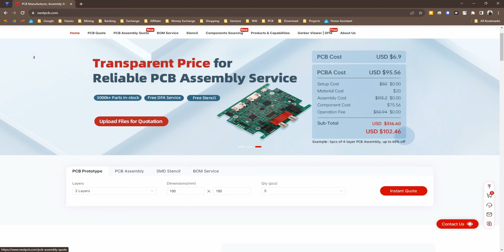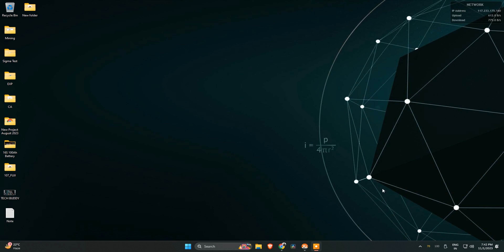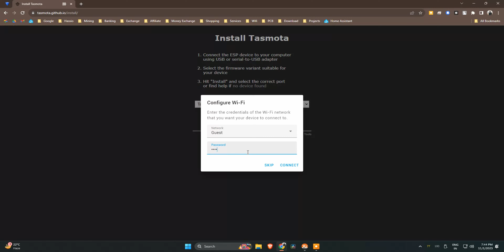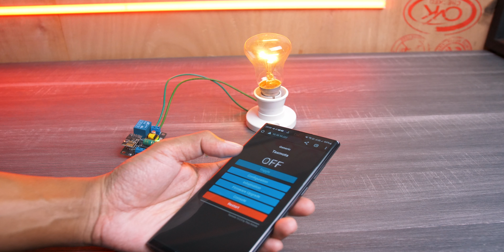Home Automation using ESP01 | NextPCB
🔗LINKS

🎥CAMERA GEAR

1 Camera
2 Camera
1 Lense
2 Lense
3 Lense
Editing Machine